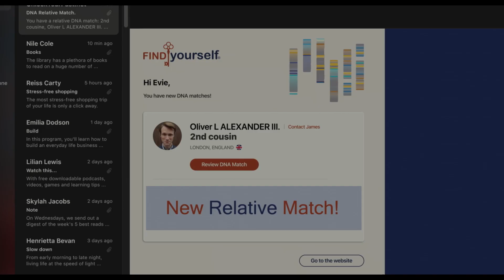THE INVITATION - BIS DASS DER TOD UNS SCHEIDET | Trailer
Jessica M. Thompson führte Regie bei dem packenden Horror-Thriller um die dunkelsten Abgründe einer Familie.
Mit Nathalie Emmanuel, Thomas Doherty und Stephanie Corneliussen.

Demnächst bei uns im Kino.